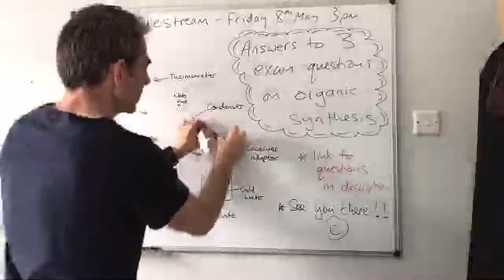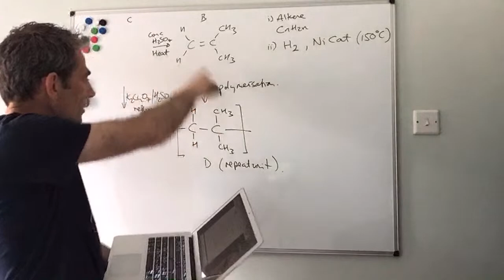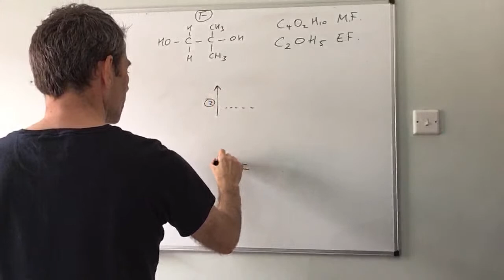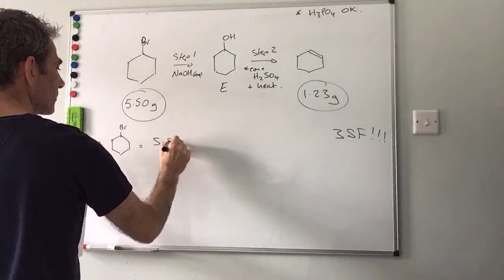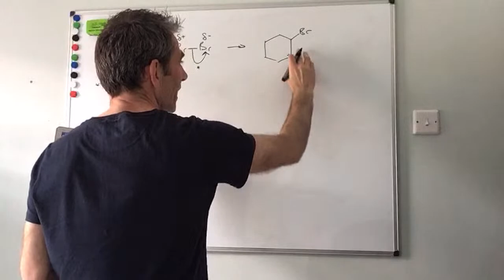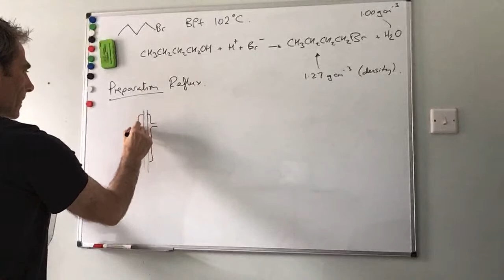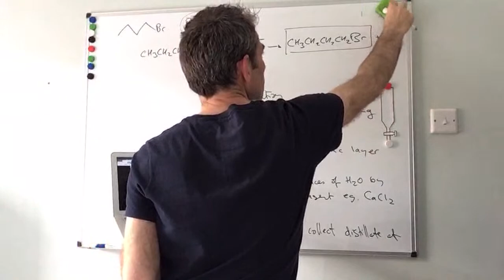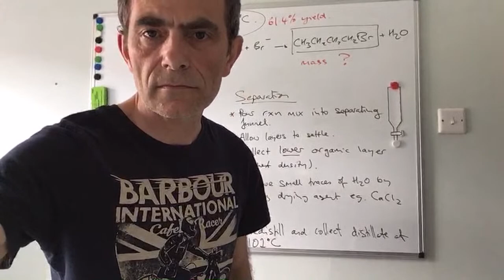Organic Synthesis Questions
Here's the link to the questions if you wanted to try them first